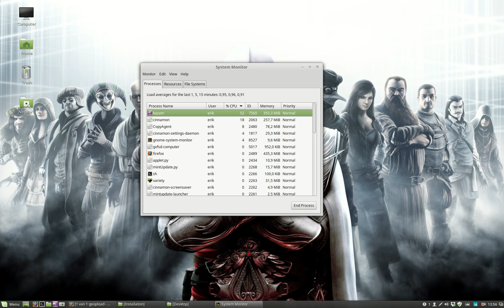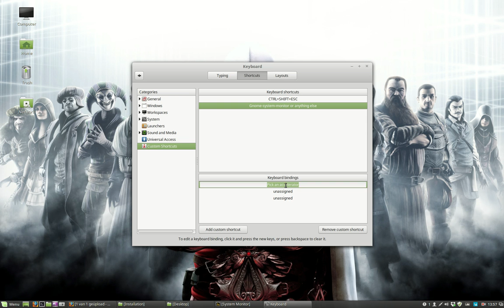how to make a shortcut to the gnome system monitor in linux mint 17 3 rosa